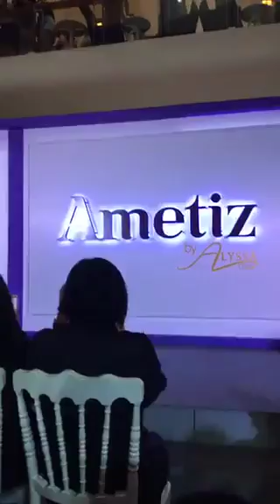[21/04/2017] Live : เป๊ก ผลิตโชค | Ametiz by Alyssa Clinic @เซ็นทรัลพลาซาลาดพร้าว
Cr. CentralPlazaLardpraofanpage

ช่องทางการติดตาม : เป๊ก ผลิตโชค